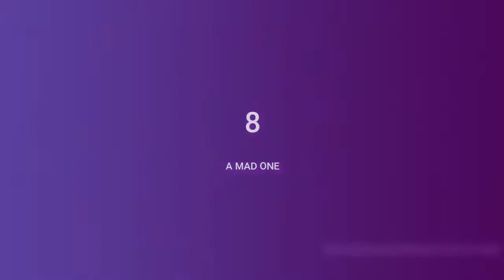Best Landing Of Airplane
10 Abnormally Large Airplanes That Actually Exist.